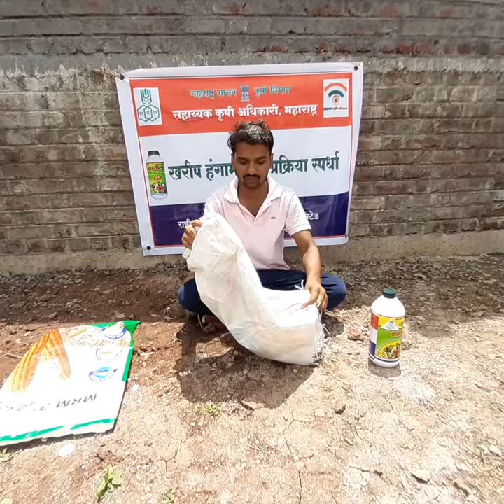किरण जाधव विडणी फलटण सातारा मका बीज प्रक्रिया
खरीप बीजप्रक्रिया व्हिडिओ तयार करणे स्पर्धा